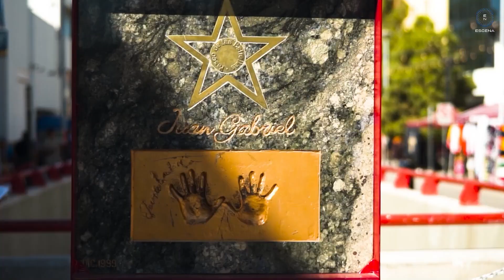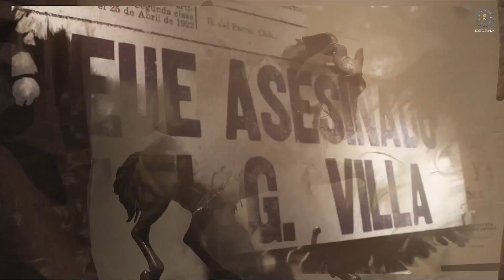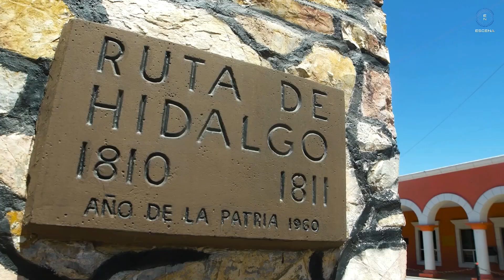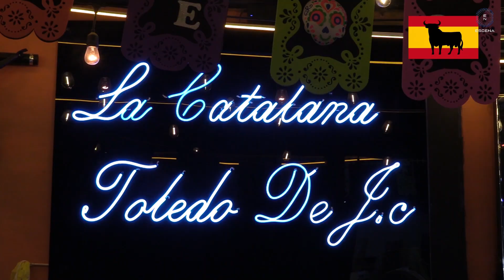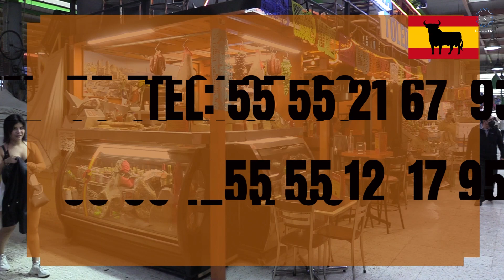¡AH CHIHUAHUA! JULIO CHÁVEZ VENTURA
Julio Chávez Ventura, Director del Fideicomiso de Promoción Turística de Chihuahua ¡ah Chihuahua! Nos comenta de los valores turísticos con los que cuenta el Estado más grande de México y cómo la reciente creación de la Secretaría de Turismo de Chihuahua ha contribuido ha mostrar los destinos del Estado.